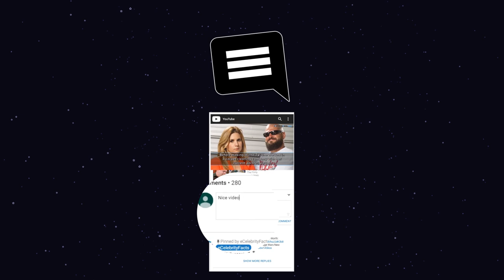How Rich is This Old House star Tom Silva?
What is Tom Silva from This Old House Doing Now? Net Worth 2020
One of the best construction companies in Boston, Silva Brothers Construction has been operated by Tom Silva, his brother Richard and nephew Charlie for decades. The company and Tom Silva have been the center of PBS show, This Old House for over 25 years. Tom Silva unique ideas about construction have earned high reputation. So, today let's find out what he is doing now and his net worth in 2020.

00:00 This Old House Tom Silva
00:44 Tom Silva House
00:55 Tom Silva Silva Brothers Construction
01:40 Tom Silva Ask This Old House
02:26 Tom Silva Family
02:46 Tom Silva Net Worth

Audio Credit:
Composer: DJ Freedem
Track: Savior Search

Composer: Patrick Patrikios
Track: Moons

Composer: Nana Kwabena
Track: Timpani Beat